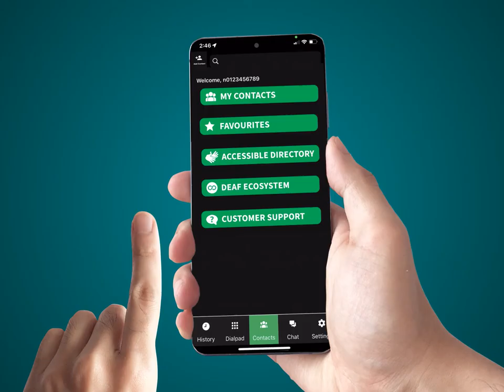Communication Extra promotion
Paul Bartlett, Director of Communication Extra, describes services that they provide including NDIS reviews, technology, Auslan interpreting, therapies, OT, support workers, home cleaning and maintenance and many more…

[Video description: The video opens with a sky blue background, and an animated bouncing white and blue squares, and the Communication Extra logo pops up into the centre of the screen, followed by navy blue title text reading “Welcome!” which appears below the logo.
The video transitions from the logo into Paul Bartlett, a Caucasian man with short grey hair, grey goatee beard with a dark moustache, and is wearing grey polo shirt with the “Communication Extra” logo on his left breast. A gold wedding band is on his left hand. He signs in Auslan: “Welcome to Communication Extra! Communication Extra is an independent and specialised NDIS support Coordination provider supporting members of the Deaf and hard of hearing community with their NDIS plans. We ensure that our clients are able to understand their NDIS plans, how to use their Plans, and have the help they need to begin using their plans effectively.”
The video transitions into a full screen title text animation involving an orange ball bouncing up and changing into a puff of smoke and orange 3D text reading “Who are our clients?”  The video transitions back to Paul, who signs in Auslan: “Communication Extra supports clients who are:
- Deaf, using Auslan or spoken English or both
Deaf with additional disabilities, using Auslan or spoken English or both
Deaf children and their parents
People with other sensory disabilities, such as blind, deaf blind with other disabilities and so on”
The video transitions into the same full screen title text animation described earlier, this time reading “What are our services?” The video transitions back to Paul, who signs in Auslan: “Communication Extra provides 5 main services:
Support Coordination
Specialist Support Coordination
Ad-hoc One-on-One Support
Document Translation
Business Advice and Coaching.”
The video transitions into the same full screen title text animation described earlier, this time reading “How do we support you?” The video transitions back to Paul, who signs in Auslan: “Communication Extra supports clients with:
NDIS reviews and appeals
Technology e.g; Alarm clocks, fire alarm, hearing aids, tablets, etc…
Auslan Interpreting
Therapies and OT assessments
Support workers
Home cleaning and maintenance
Home modifications and so much more that we can support you with.”
The video transitions into a blue background with several animated white folding squares which then expands to the full screen, revealing the Communication Extra logo in centre along with navy blue text sliding in from the top right and bottom left, reading “ ” and “ respectively.
A green background appears with white text reading “Communication Extra now can be contacted through our app under ‘Deaf Ecosystem’!”
Light to dark teal gradient background showing a white right hand holding a smart phone showing the Convo AU app and the directory buttons on screen.  A white left hand with its index finger extended moves towards the smart phone from the left side, pointing to the “Deaf Ecosystem” button on screen. The button pops up and jumps out of the smart phone screen as the finger appears to tap the button, and the smart phone screen fades into black, and then shows the Deaf Ecosystem directory with several different coloured buttons.  The left hand and index finger moves up to point the “Communication Extra” button which then pops up and jumps out of the smart phone screen as the finger appears to tap the button.
The video concludes with the screen changing to a black background with green ‘Convo’ logo and white text that reads ‘Australia’. The white text shortens into ‘AU’, and then animated green hands appears to the right, fingerspelling “Convo” and then changes to white hands when fingerspelling “AU” in Auslan. The screen changes to a black background with white text, ‘convoaustralia.com’]